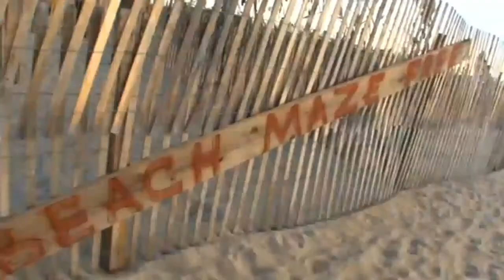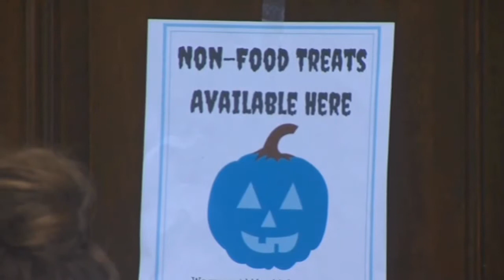Thursday, October 16, Segment 1 – Hot Topics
Octoberfest  Bob Rothermel/OC' TOBERFEST